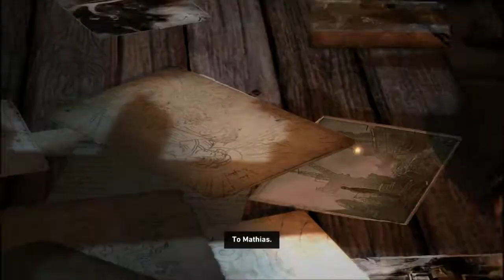Gram w grę... a w jaką? Tomb Raider #8 - Niebezpieczne przygody w świątyni Solarii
Wiem, wiem, za długi odcinek, no ale taki wyszedł :)